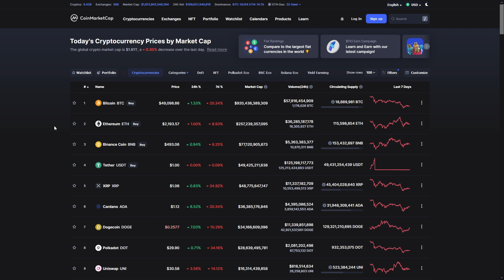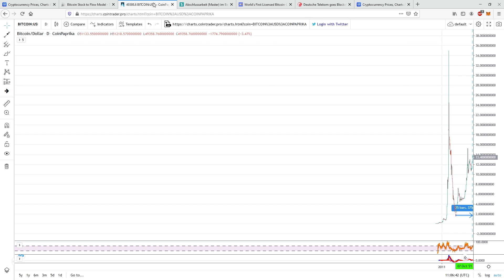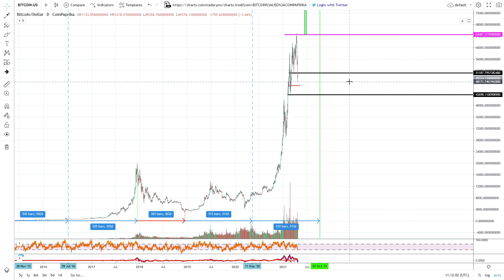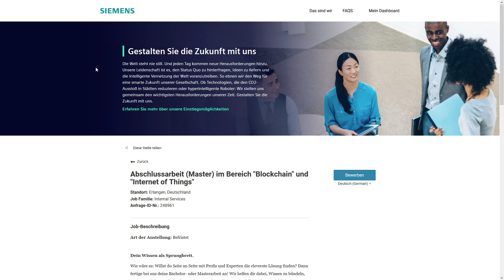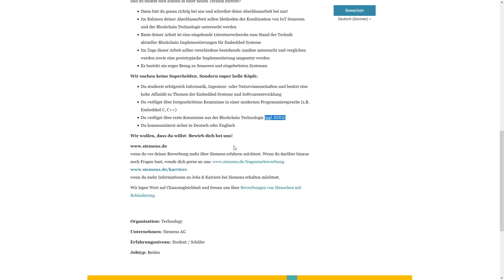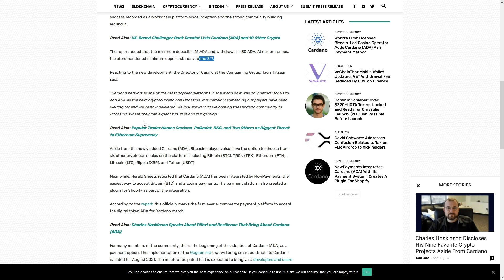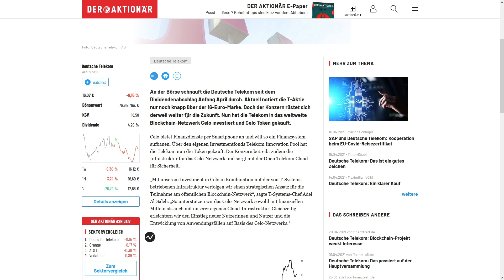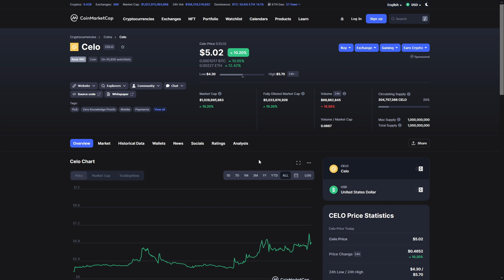KRYPTOMARKT aktueller STAND😱 | Cardano (ADA) UPDATE 🔥| BLOCKCHAIN Revolution!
Krypto News

TimeStamps:
0:00 Kryptomarkt-Aktuell
10:18 Blockchain (Siemens)
17:14 Cardano (ADA) News
20:49 Deutsche Telekom
23:05 CELO